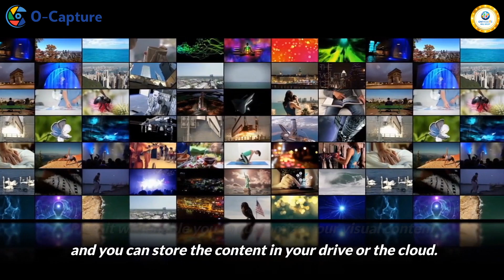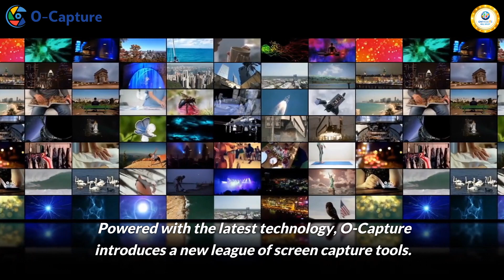CAPTURE THE WORLD WITH EASE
O-Capture features include:
 Capture screens
 Record Videos
 Stream  videos
 Record webinars/video conferences
 Live video capture
 Real-Time Messaging Protocol (RTMP)
 Saves almost any media content
 Built-in Editor
 Works from any platform